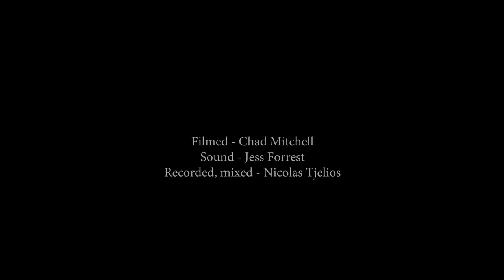That Was Then (live) by The Henrys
Live performance by Toronto band The Henrys from Feb 9, 2020 from the Paydirt album release concert at Burdock Music Hall.

Don Rooke: lap steel guitar
John Sheard: keyboard
Joey Wright: guitar
Joseph Phillips: bass
Davide DiRenzo: drums

Filmed by Chad Mitchell. Live audio Jess Forrest. Recorded sound Nik Tjelios. Edits and stills Don Rooke

The Henrys is a band from Toronto, Canada.

No, seriously, it is. They have music in Canada - who knew?